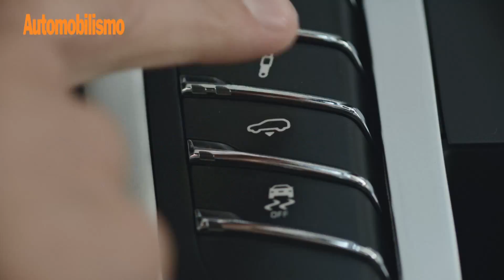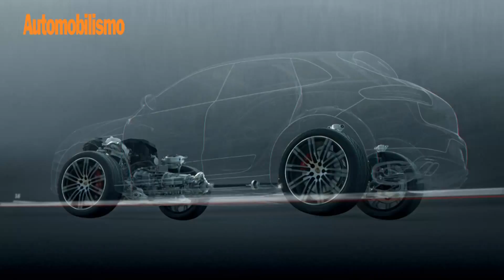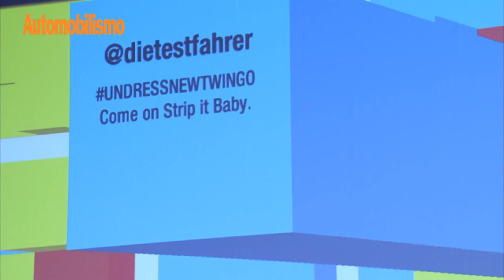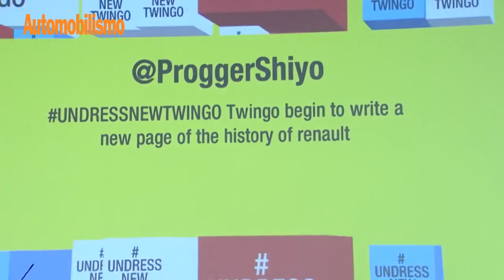automobilismo pt 41 1 2 8765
Automobilismo by DinamicaChannel
trasmissione di Dinamica Channel in collaborazione con Automobilismo